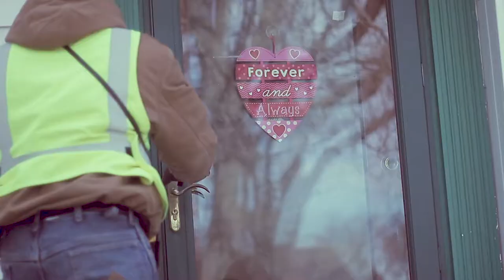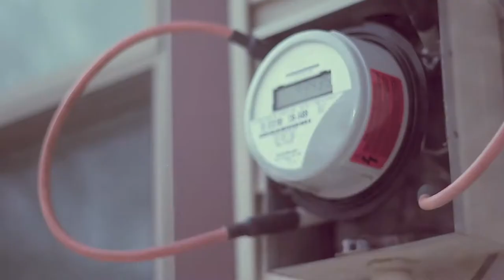SouthernCross Video Electric I